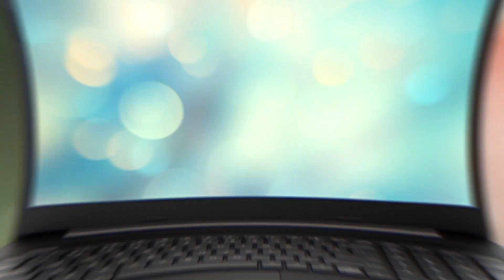Campanha Milhões em Prémios M-PESA VODACOM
São 10 ANOS DO M-PESA e é contigo que celebramos. 🥳🥳🥳😍
A PROMOÇÃO MILHÕES EM PRÉMIOS começou em Agosto e segue com mais de 30 Clientes que GANHARAM entre Carros, Motas, Laptops, Smartphones e TVs. 🔥
Vê aqui, alguns momentos de entrega dos prémios em Nampula.👌
Tu ainda podes participar e ser um dos próximos vencedores. Só tens de transferir de M-Pesa para M-Pesa, e acumular mais pontos, quanto mais pontos tiveres mais chances tens de ganhar.

Válido até 17 de Dezembro
Termos e condições aplicáveis. Para mais informações incluindo o tarifário liga 100 ou